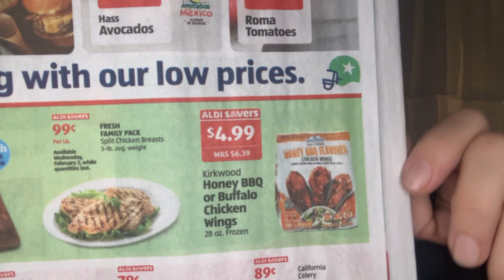$4.99 Honey BBQ or Buffalo Chicken Wings at Aldi!